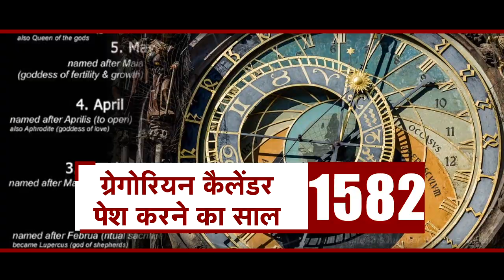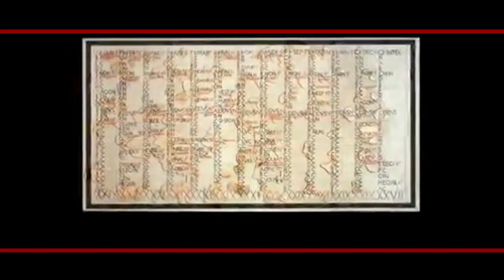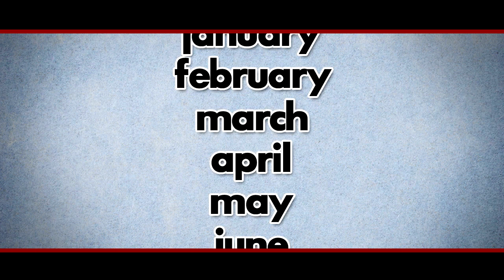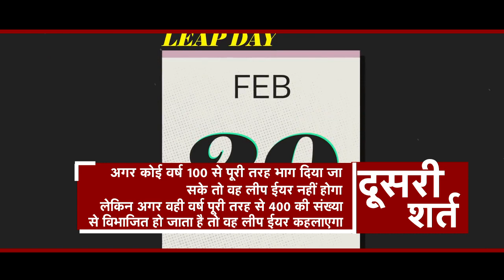फरवरी का ये टेढ़ा गणित समझ ही लीजिये, क्योंकि फिर 29 तारीख आ रही है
February 29, also known as leap day or leap year day, is a date added to most years that are divisible by 4, such as 2016, 2020, and 2024. A leap day is added in various solar calendars (calendars based on the Earth's revolution around the Sun), including the Gregorian calendar standard in most of the world. Lunisolar calendars (whose months are based on the phases of the Moon) instead add a leap or intercalary month.
In the Gregorian calendar, years that are divisible by 100, but not by 400, do not contain a leap day. Thus, 1700, 1800, and 1900 did not contain a leap day; neither will 2100, 2200, and 2300. Conversely, 1600 and 2000 did and 2400 will. Years containing a leap day are called leap years. Years not containing a leap day are called common years. February 29 is the 60th day of the Gregorian calendar in such a year with 306 days remaining until the end of the year. In the Chinese calendar, this day will only occur in years of the monkey, dragon, and rat.